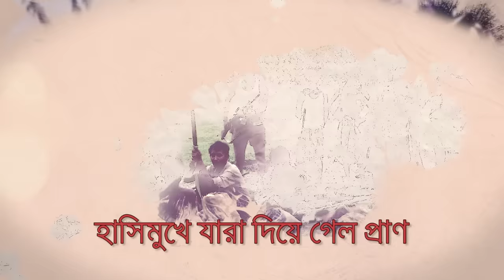Lyrics - Salam Salam Hajar Salam | Abdullah Mamun | সালাম সালাম হাজার সালাম | লিরিক্স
Song: Salam Salam Hajar Salam
Singer: Abdullah Mamum
Surer Mela Production

Surer Mela Is The leading Record Label Company In Bangladesh.
Our vision is to build a place where people can come to find and discover any kind of music they might want.To provide a foundation for a lifetime of music, surer Mela Music is dedicated to fostering musical growth, creative appreciation and expression, and character development in our Clients.

95, Aziz Super Market (Ground ,Floor)

 Shahbag,Dhaka-1000,Bangladesh.